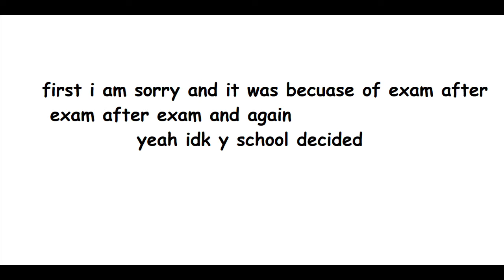Where was i and why my name is changed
yes i forgot one thing to say in the vid i can start uploding on 10th of dec